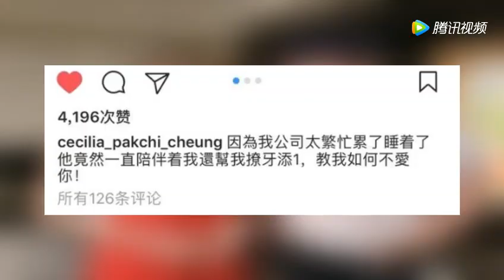张柏芝累到吃饭睡着，大儿子Lucas暖心举动被称赞！